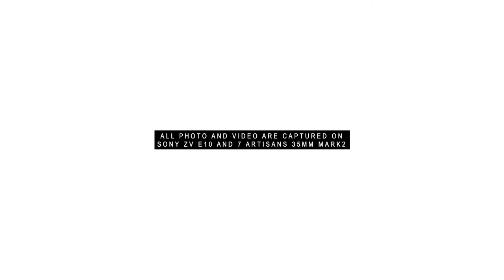SONY ZV-E10 using 7artisans 35mm mark2 lens│Best budget lens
While biking I just bring my camera to snap some photos on the street and all pictures and video are captured on 7 artisans lens